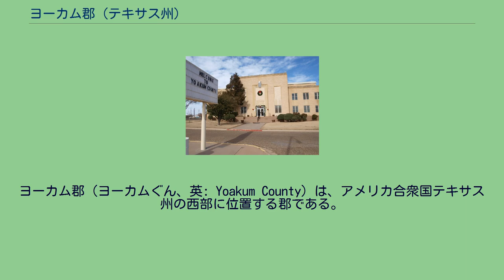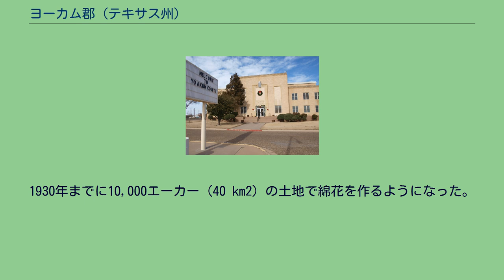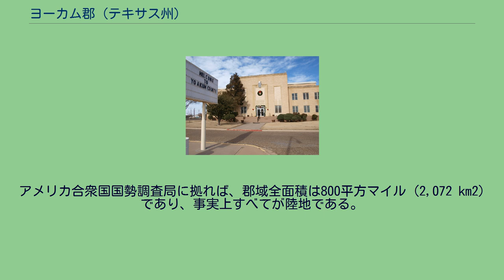ヨーカム郡 (テキサス州)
ヨーカム郡（ヨーカムぐん、英: Yoakum County）は、アメリカ合衆国テキサス州の西部に位置する郡である。
2010年国勢調査での人口は7,879人であり、2000年の7,322人から7.6%増加した。
郡庁所在地はプレーンズ町（人口1,481人）であり、同郡で人口最大の都市はデンバーシティ町（人口4,479人）である。
郡名は、テキサス州の歴史家ヘンダーソン・キング・ヨーカムに因んで名付けられた。
ヨーカム郡は州内に30ある禁酒郡（ドライ）の1つである。
ヨーカム郡となった土地の初期住人は、スマ・ジュマノ族、コマンチ族、シャイアン族、カイオワ族などのインディアン部族だった。
ヨーカム郡1876年にベア郡から分かれて設立されて設立された。
1907年に組織化され、プレーンズが郡庁所在地になった。
1900年では人口26人に過ぎなかった。
この年、牧場が1つあるだけで、作物を作るよりも牛の放牧に専念していた。
1900年を過ぎても回遊するバッファロー狩猟者が主であり、牧場が所々にあるだけだった。
1900年以降に土地が売りに出されて人口が増えた。
1910年では107の農場あるいは牧場があり、人口は602人に増えた。
1920年では109の農場あるいは牧場があったが、人口は504人に減少した。
この年、21,000頭以上の牛が記録されていたが、農産物の栽培は限られたものだった。
約2,200エーカー (8.9 km2) の土地にトウモロコシが、600エーカー (2.4 km2) にソルガム、47エーカーに (0.19 km2) に綿花が植えられていた。
1920年代、農作物の栽培が大きく拡大し、綿花が最も重要な産品になった。
1930年までに10,000エーカー (40 km2) の土地で綿花を作るようになった。
農場は239、人口は1,263人に増加した。
1935年、郡内では最初の油井が石油を掘り当てた。
その後の好況によってデンバーシティの町が恩恵を受けた。
1936年から1991年1月1日までの累計石油生産高は1,664,036,000 バーレル (264,560,600 m3) になった。
灌漑が進んで、ソルガム、綿花、アルファルファ、スイカ、トウゴマを栽培する土地が増えた。
1982年、郡内の土地の93%が農場と牧場になり、農地の44%は耕作に使われていた。
110,000エーカー (450 km2) ほどの土地に灌漑が施されていた。
農業収入のうち95%は綿花、ソルガム、コムギ、干草およびトウモロコシから得られた。
1965年、1876年の郡設立を記念して、郡庁舎にテキサス州歴史指標が置かれた。
アメリカ合衆国国勢調査局に拠れば、郡域全面積は800平方マイル (2,072 km2)であり、事実上すべてが陸地である。